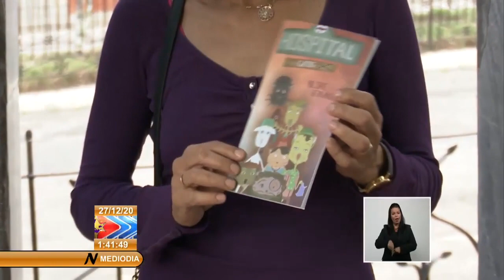Homenaje a Teresita Fernández en el centro de Cuba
El título de una hermosa canción compuesta por TeresitaFernández, es el nombre que preside la amplia jornada de homenaje a la trovadora, en ocasión del aniversario 90 de su natalicio. SantaClara, su ciudad natal, también realiza múltiples actividades que la recuerdan como siempre fue: sencilla, martiana y muy de Cuba.